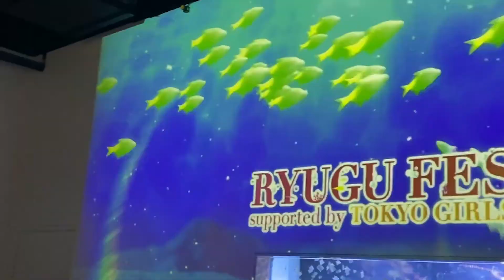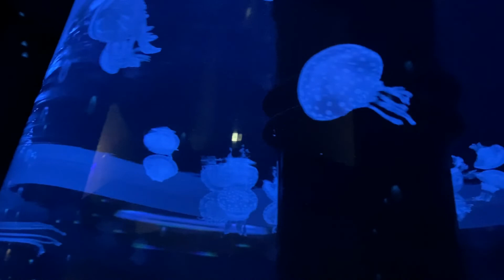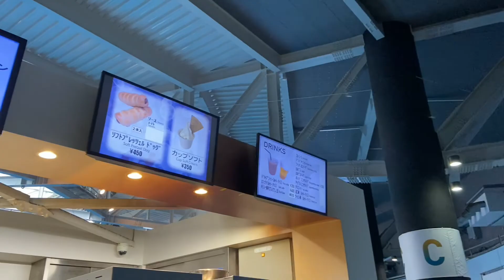【おっさんカップル】二人で浴衣を着て水族館デート 夏の思い出作り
夏にしたかったことを1日で全部やっちゃいました。
浴衣デート、焼きそば、たこ焼き、かき氷、線香花火〜！！

ホームページ
マクセル アクアパーク品川

BGM
- City Sun - Mochas
- Where To Begin - Seven Karisson
- Side By Side - Tomas Skydeberg
- On Your Arm - Slowfly
- Indiana Rose - Daniel Gunnarsson
- Broken Trust - Hallman
- Starfields - Hallman

noiselessworld より
作曲：beco

DOVA-SYNDROME より
作曲：もっぴーさうんど